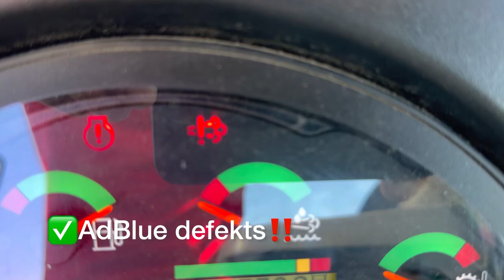CAT 434f2 C4.4 ✅Adblue ✅Egr